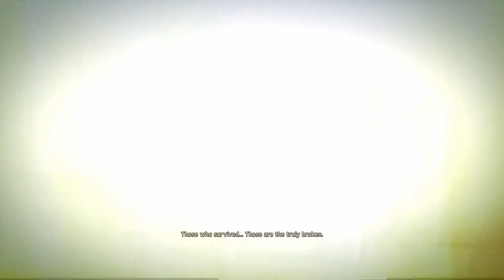Mad Max Video Game - 15 Minute Preview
Developer(s) Avalanche Studios
Publisher(s) Warner Bros. Interactive Entertainment[a]
Director(s) Frank Rooke
Producer(s) John Fuller
Designer(s) Magnus Nedfors
Programmer(s) Fredrik Lönn
Artist(s) Martin Bergquist
Writer(s) Odd Ahlgren
Composer(s) Mats Lundgren
Series Mad Max
Platform(s)
Microsoft Windows
PlayStation 4
Xbox One
Linux
macOS
Release
1 September 2015
Genre(s) Action-adventure, vehicular combat
Mode(s) Single-player